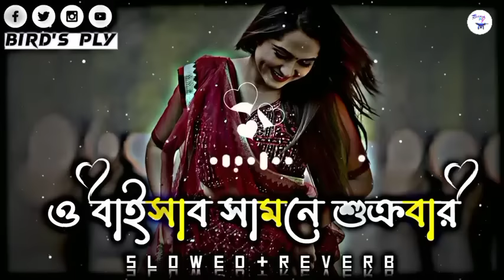ও ভাইসাব সামনে শুক্রবার_O Bahisab Samne Sukrubar(Slowed & Revarbe)Tosiba_Lofi Song_Bird's Ply 2023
Original Credit ⬇️
Song:- Bahisab
Singer :-Tosiba Begum & Sheikh Rasel
Tun & Lyrics:- Juwel & Sheikh Rasel
Level :-Sristy Music

All CREDIT GORS TO THE ORIGINAL OWNER OF THE MUSIC IN THIS VIDEO.I DO NOT MEAN TO STEAL ANYTHING, ONLY JUST SLOWED DOWN AND ADDED REVERB, THIS IS ONLY FOR ENTERTAINMENT PURPOSES.

So. Pulg Your Headphones. Close Your Eyes. And Feel The Lofi Love Song ... ♥

👉High Res Thumbnail👉Shared on Twitter
👉Ifo cards Added.       👉Liked on Facebook
👉End Screen Added   👉Captions Added
👉Comment Hearted   👉Chapters Added

I hope,you are enjoying with our video.

If you have with our enjoying with our YouTube video🥰🥰

Bell🔔icon for latest Lofi love song,Lofi music, Lofi sed song and Lofi remix .💻

And Guys Always Remember

1.A Song can change your thinking..💚
2.A Song  can change your personality..❤️
3.A Song  can change your Life..❤️👈

if you think any of our videos have used audio song and music sound oure videos without your permission, please contact us.we will delete our video.please do not Copyright strike the video. please message me. 📩👈